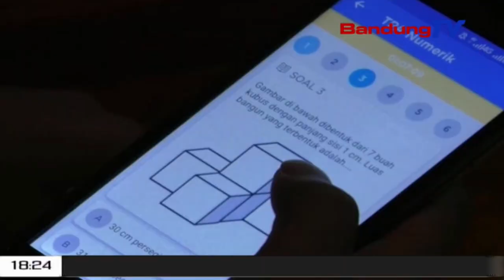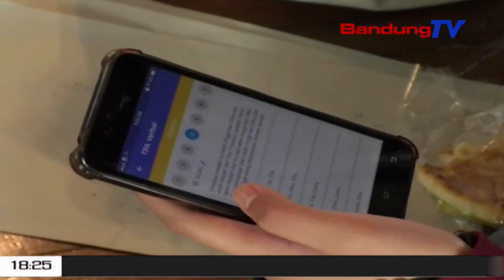LPP Salman ITB Gelar Try Out Online UTBK & Talk Show Aku dan Masa Depan | SBR | BANDUNGTV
SBR | BANDUNGTV | NIKEN PRATIWI | Lembaga Pengembangan Pendidikan (Lpp) Salman Itb, Bekerjasama Dengan Pt Paragon Of Technology And Innovation--Wardah Cosmetics), Mengadakan Try Out Online Ujian Tulis, Berbasis Komputer--Utbk Dan Talkshow, Bertemakan “Aku Dan Masa Depan”, Di Mesjid Salman Itb,Minggu Pagi.